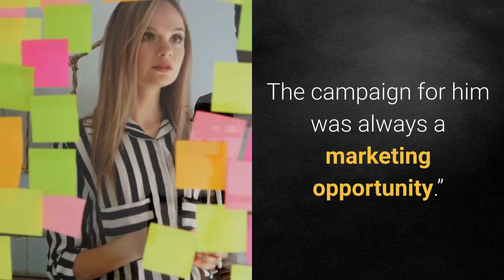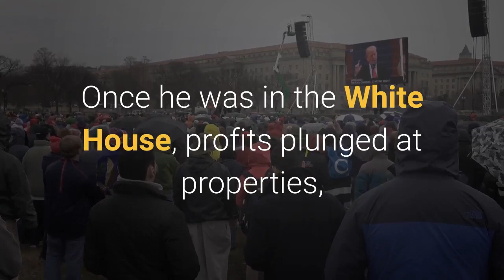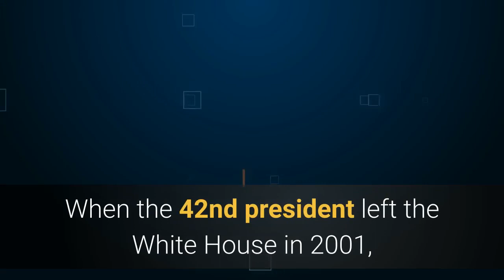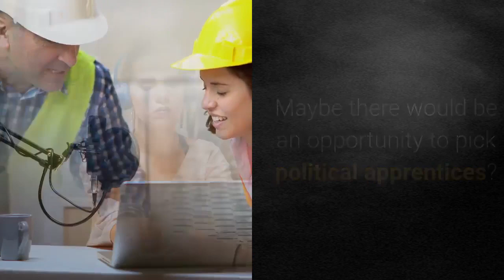Why Losing The Election Should Be Good For Trump’s Business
Donald Trump viewed his 2016 presidential run as something of a marketing tool for his business. “You know, in a certain way, that’s brand value,” the Republican frontrunner said in September 2015, reflecting on his early lead in the polls. “I don’t talk about it.”Except, of course, he did talk about it. Not just with Forbes but with his team, including former attorney Michael Cohen. “Mr. Trump would often say this campaign was going to be the greatest infomercial in political history,” Cohen later testified before Congress. “He never expected to win the primary. He never expected to win the general election. The campaign for him was always a marketing opportunity.”Politics indeed proved to be a marketing opportunity for Trump—just not a profitable one. By running, Trump basically guaranteed that he wouldn’t continue earning money from The Apprentice, which aired from 2004 to 2015 and provided Trump with what he said was $214 million. In the early days of the 2016 campaign, Trump’s product licensing partners distanced themselves after he made controversial comments about Mexican immigrants. Shortly before taking office, Trump abandoned dozens of potential deals. Once he was in the White House, profits plunged at properties, such as the Trump National Doral golf resort in Miami. He is now worth an estimated $2.5 billion, $1 billion less than he was on Inauguration Day. All of which puts the president in an interesting situation. Yes, he has lost the election, according to every leading news outlet, which means he’ll soon lose other presidential perks, like wielding power over lenders and receiving protection from federal prosecutors. But he will gain something, too—the opportunity, over the next few years, to earn millions more. Not a bad consolation prize. Bill Clinton demonstrated one way to cash in after leaving office. When the 42nd president left the White House in 2001, he was basically broke, owing millions in legal fees. Clinton quickly found a way to make money by giving paid speeches, starting with a $125,000 one to Morgan Stanley on February 5, 2001, just 16 days after he left office. By the end of 2015, Clinton had earned an estimated $106 million from speaking. Trump can clearly attract large crowds. Why not charge them money? Then there are books. Clinton earned an estimated $38 million as an author from 2001 to 2015, penning books including the memoir My Life. America’s current tweeter-in-chief isn’t known for his literary prowess, but he has actually released more than a dozen books, making him one of America’s most-published billionaires. Given all that he has seen in office, Trump should have plenty of fresh material. On television, Trump seems to have virtually endless possibilities. He could theoretically go back to reality TV. Maybe there would be an opportunity to pick political apprentices? Or he could presumably host a news show.